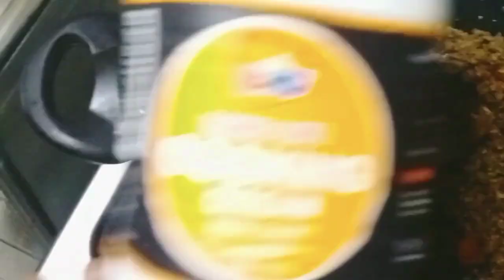Salon Day🎉 Ruracio 🎊 Family Time💞 Cooking 😋